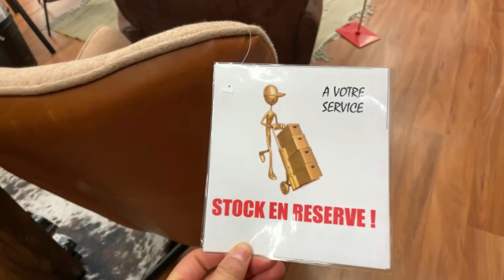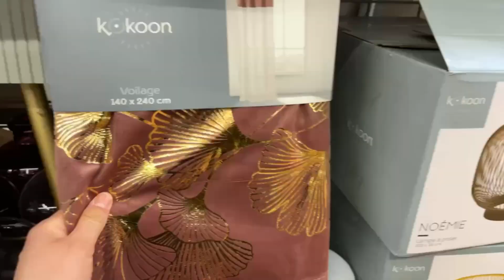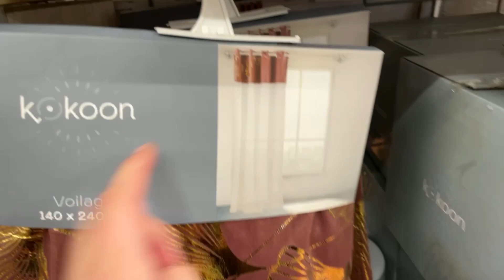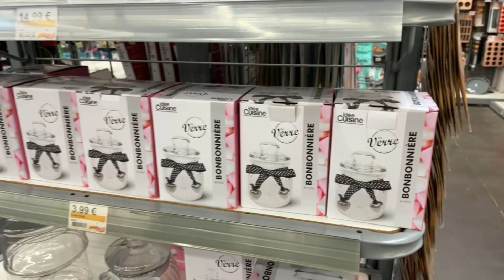💛❤️ LA FOIR'FOUILLE : Déco, Meubles, Vaisselle 2021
PREMIERE VIDEO A LA FOIR'FOUILLE !!  ❤️❤️

Ravie de vous retrouver pour une toute nouvelle vidéo. Et pour la première fois depuis l'histoire de la chaîne, nous allons dans le magasin très connu de La Foir'fouille. Et moi qui pensais que c'était La Foire Fouille.

Il y a des choses très sympas dans cette enseigne que l'on ne retrouve pas partout. Du coup, j'ai fait un tour dans tout le magasin pour y découvrir des bons plans et dénicher la perle rare.

Dans cette vidéo spéciale La foir fouille, on ira dans les rayons des meubles et des arts de la table.
Puis au niveau des arrivages de jardin puisque c'est la saison qui commence : serviettes de bains, Déco de jardin, statue Bouddha, Boudaï...

Et enfin, on jette un œil sur la partie décoration, car c'est ce qu'on adore et il y en a pour tous les goûts : style industriel, bohême, déco chic, déco ancienne.. Vous trouverez forcément la déco qui vous convient dans ce magasin.

Il y a de jolis meubles d'appoint : consoles, chiffonnier, chaises, fauteuils...

LA FOIRFOUILLE on adore pour ses bons plans 100% PAS CHER